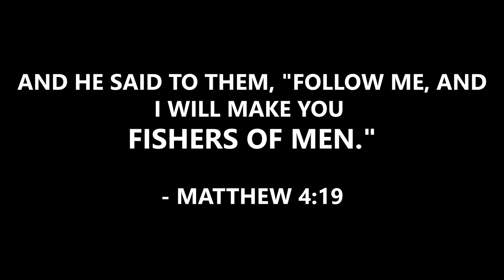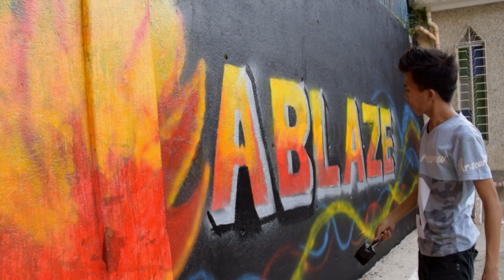Christ for Asia | Summer Go Camp 2018 "Ablaze for God"